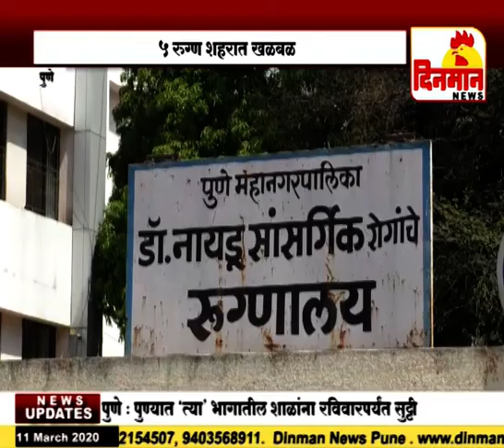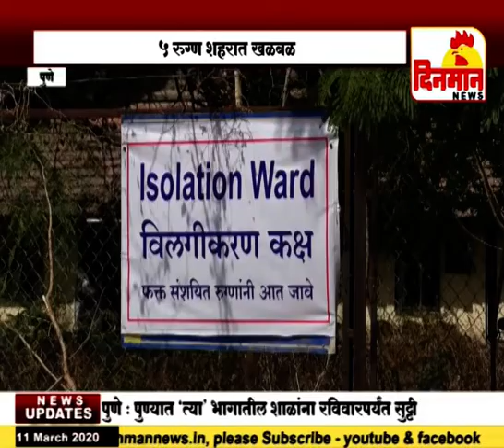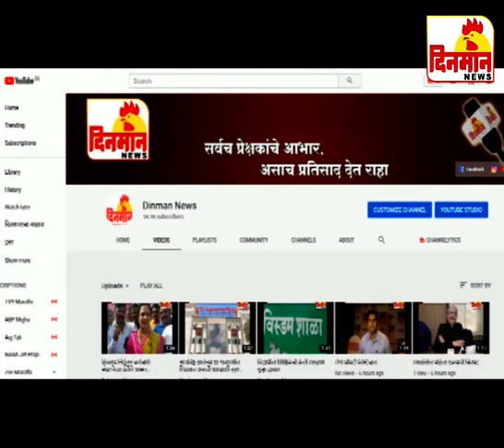11 March 2020 दिनमान बातमीपत्र